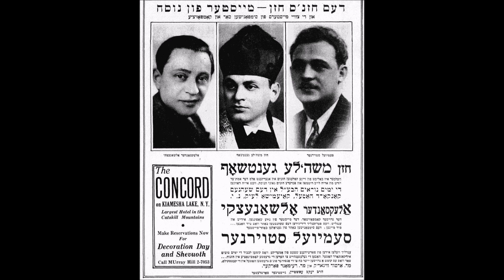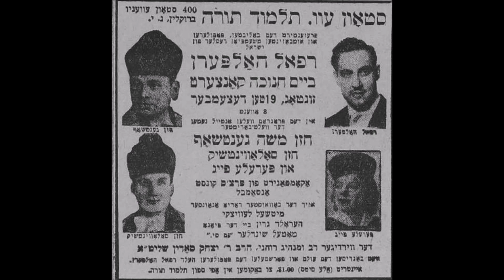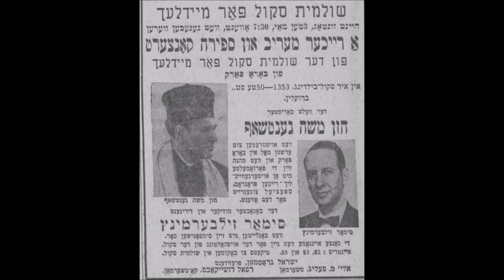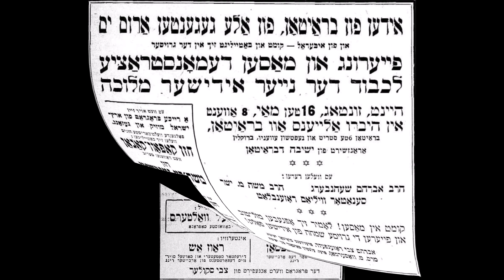Cantor Moshe Ganchoff Z"L Mimkomcha (WEVD RADIO)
Moshe Ganchoff
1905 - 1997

"The Cantors' Cantor"

Gleaned from many sources

(Reprinted from JSM Vol 217  April 2011)

Until the very end of his long career, Moshe Ganchoff represented our last connection to the style that earned hazzanut of the early 20th century the sobriquet: Golden Age. He was born in Odessa and emigrated as a young child with his parents to the United States. He received his early hazzanic training in Toledo, Ohio, to which several Odessa-trained cantors had gravitated: Simon Zemachson, Mendel Shapiro and Aryeh Leib Rutman, among them.

In his teens he moved to New York for the purpose of studying with Joshua Lind, Jacob Rapaport, and Mordechai Hershman. In 1944 he succeeded David Roitman as cantor at Manhattan's Shaare Zedek on West 93rd Street. In 1957 he was engaged by Grossinger's Hotel in the Catskill Mountains resort area of upstate New York for all major holidays. This allowed him to guest-officiate and concertize widely, as well as to teach and compose. Over a period of 25 years he was featured in a weekly radio program on the Jewish Daily Forward's station, WEVD, and for each show he wrote a new composition. The following appeared in his obituary:

        If it seems strange that a cantor, even a lyric tenor         known for his breathtaking improvisations, would be a         headline attraction at a Catskills resort, it is at least         partly because there has been a striking decline in the         everyday appreciation of the timeless subtleties of         Jewish liturgical music. There was a time when         ordinary worshipers at a synagogue were so         passionately familiar with the underlying music and so         attuned to the styles, talents and limitations of the         various cantors that they would discuss them         endlessly, like opera buffs weighing the appeal of a         Caruso or a Pavarotti.1

Perhaps Ganchoff's most enduring contribution to hazzanut in the 20th century and beyond was his teaching of succeeding generations for almost three decades at the Hebrew Union College's School of Sacred Music in Manhattan. One of the student he influenced is Jack Mendelson, a past president of the Cantors Assembly. Mendelson has, in turn, carried the torch of Ganchoff's intellectual and musically intricate approach to hazzanim in both the Conservative and Reform movements through courses taught at his own alma mater and at the Jewish Theological Seminary's H.L. Miller Cantorial School. Ganchoff's durable tenor voice, silver-toned and broad-ranging, served as an accessible model to Mendelson and numerous other disciples, well beyond an age when most singers no longer even attempt to sustain a single phrase worthy of emulation. His singing, available on recordings of single prayers and entire sections of selected services, affords us a summary of what 20th century hazzanut was all about. Most striking is the way he was able to break through the stultifying inevitability of verses that were recited every day of his listeners' livesin some cases twice or three times daily. Somehow, he made those verses leap off the page and come startlingly alive in the awareness of those whom he led in prayer. That level of t'fillah exemplified the dictum of Rabbi Isaac Avraham Kook, first Chief rabbi of British-Mandated Palestine: Ha-yashan yit-hadeish v'he-hadash yit-kaddeish  (The old will be made new and the new will be made holy).

Moshe Ganchoff achieved this renovation/sacralization through the element of discovery. He revealed hidden meanings in the familiar words, spinning musical Midrash through unexpected shifts of mode and nuanced musical allusions to other times and events that our people has experienced over the course of its history. His hazzanut recalled that of every outstanding cantor of the past century. It rivaled, among others, the melodic inventiveness of Yossele Rosenblatt (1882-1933), the lyric vocalization of Mordechai Hershman (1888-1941), the facile coloratura of Berele Chagy (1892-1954), and the harmonic daring of David Kusevitsky (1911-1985). When the text called for it, he would resort to dramatic breaks in the recitation-line à la Leib Glantz (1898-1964) or Pierre Pinchik (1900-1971), and his utilization of the mezza di voce reminded one of David Roitman (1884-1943). His improvisatory forays could roam as far afield as those of Aryeh Leib Rutman (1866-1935) or Alter Yehiel Karniol (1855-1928), constituting
mini-recitatives unto themselves.